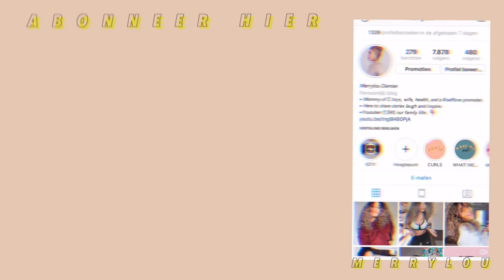WAT IK EET OP EEN DAG 🏃🏻‍♀️eiwitrijk, gezond & super simpel |afl 4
Makkelijk & gezond daar gaan we dit keer voor!

Whoop whoop

     Elke dinsdag & vrijdag een nieuwe video om 18:30

Oh ja.

Eiwitrijk eten?

gezond eten?

Strakker worden?

Al dat in deze nieuwe video!

XX